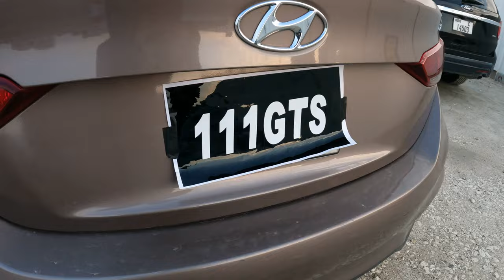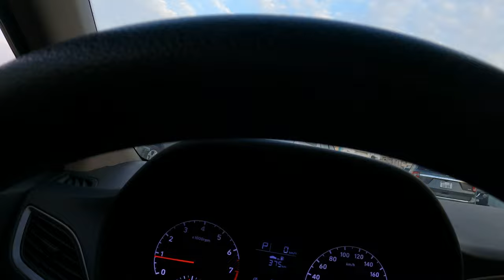هونداي اكسنت 2019 تجربة قيادة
بلد الصنع: الهند
الموديل: 2019
عدد الركاب: 5
لون المركبة: عودي
نوع المركبة: هونداي اكسنت
1.6 لتر
كم: 121357 كم
V4